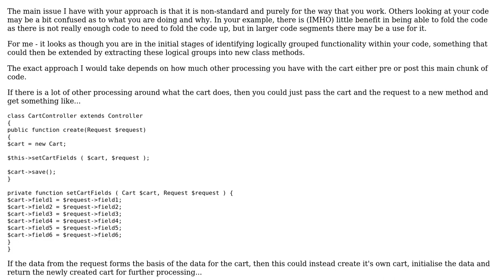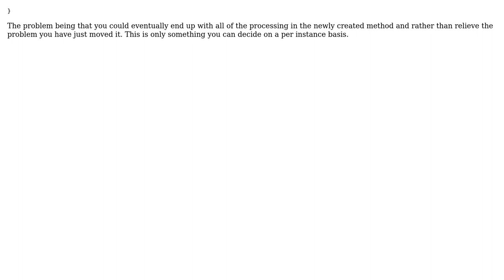Code Review: Using PHP goto Labels for code folding (2 Solutions!!)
Code Review: Using PHP goto Labels for code folding

With thanks & praise to God, and with thanks to the many people who have made this project possible! | Content (except music & images) licensed under CC BY-SA | Music | Images & others | With thanks to user Nigel Ren user Mukarram Khalid user KIKO Software and the Stack Exchange Network Trademarks are property of their respective owners. You are responsible for your own actions.